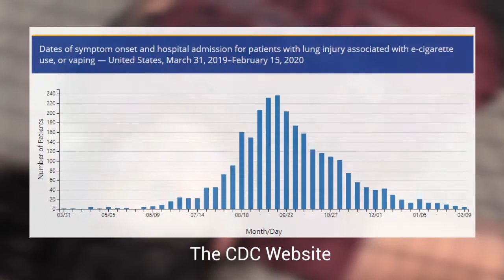"Vaping PSA" by West High School video production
Slick Rock Student Film Festival Top Nominee
Category: Flavored Tobacco/Vaping PSA